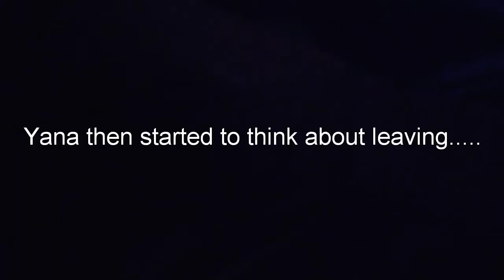Last To Leave Snack Room Wins 20$|Part 2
Yana Is Back!!
Are you excited?We are.